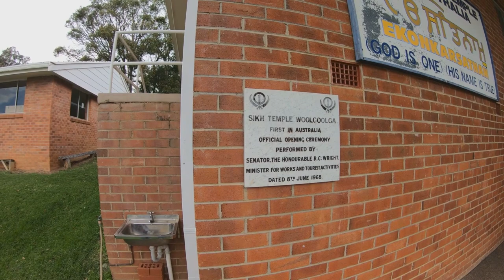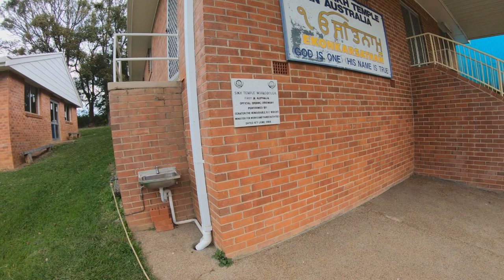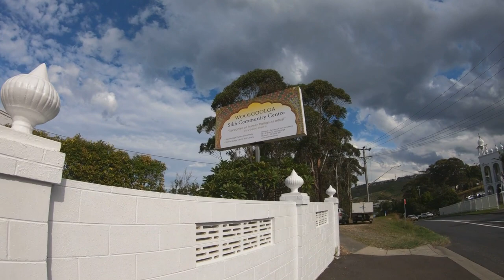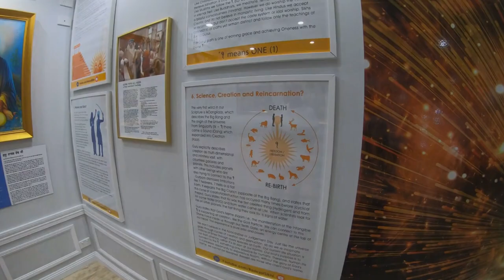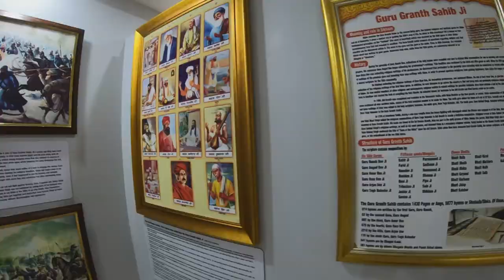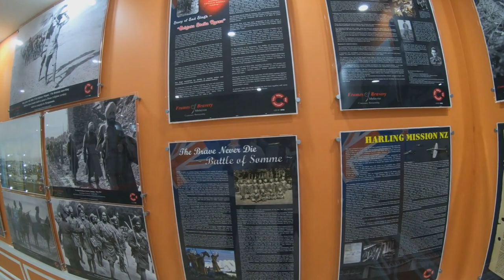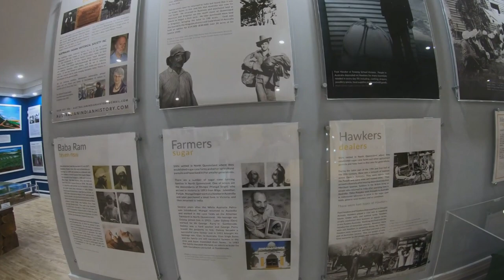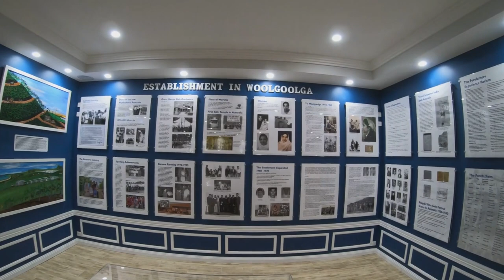Australia's First Sikh Temple WoolGoolga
ਆਸਟ੍ਰੇਲੀਆ ਦਾ ਪਹਿਲਾ ਗੁਰਦੁਆਰਾ

Note: This Video is shot Primarly in Punjabi language

Aao tuhanu lai ke challiye Wollgoolga te darshan Karwaiye Australia de Pehle Sikh Gurudware de. Esde naal hi asi vekhange hor sathanak Gurudware atte Sikh History Museum